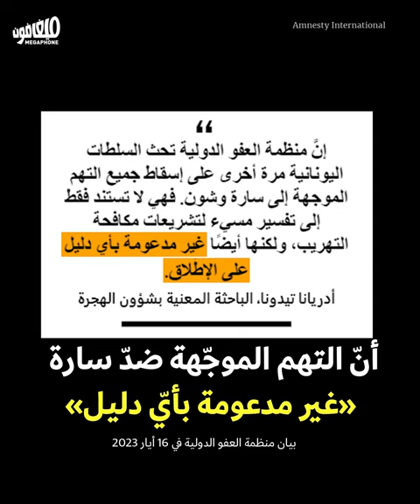«سارة مارديني: «إنقاذ اللاجئين جريمة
تواجه السبّاحة السوريّة سارة مارديني المحكمة العليا اليونانية بعد أن استأنف المدعي العام قرار المحكمة باسقاط التهم الموجّهة ضدها بسب عملها الاغاثي لانقاذ اللاجئين على الشواطئ اليونانية.